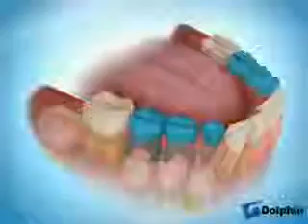Copy of Orthodontic Treatments Austin TX Austin Orthodontic Arts5